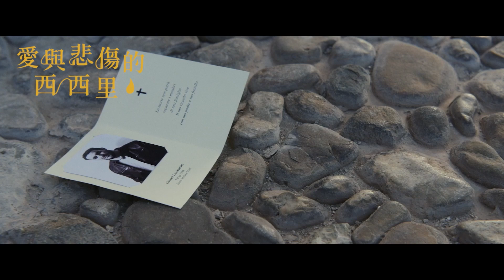aMC最愛電影｜5.27(六) 愛與悲傷的西西里 𝑨𝒎𝒂𝒓𝒆 𝑨𝒎𝒂𝒓𝒐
★干邑驚悚影展最佳影片
★溫哥華國際影展官方競賽
★聖讓德呂影展官方競賽
★2019溫哥華國際電影節 最佳影片/觀眾必看影片獎提名
★2019義大利陶爾米納電影節 最佳導演/最佳編劇/最佳攝影/最佳男主角等多項大獎提名
★2019義大利维勒路普電影節 評審團最佳影片提名
★2019普利斯提納國際電影節 最佳導演/最佳影片/最佳男主角提名
★改編希臘名劇作《安蒂岡妮》，一部講述關於愛、遺憾、傷痛與希望的故事
★法義混血潛力導演朱利安．鮑里尼首部劇情長片作品

★2019溫哥華國際電影節 最佳影片/觀眾必看影片獎提名★改編自希臘悲劇大師索福克勒斯所著的名作《安蒂岡妮》★加埃塔諾是個沉默的義大利年輕人，在法國巴黎大都市出生的他，選擇與年邁的父親移居偏鄉小鎮，並以經營家族傳下的麵包烘焙坊來維持生計。雖然手藝很受鄰居歡迎，但是作為一個血統不純正的法義混血兒，他的身世始終沒有被鎮上接受。某日，突然傳來哥哥焦蘇埃死於車禍、並連帶殃及另兩位村民的不幸噩耗。女鎮長恩莎對此意外雖心有同情，但仍不能免俗地必須遵照鎮上的習俗，將遺體送至外地安葬。在她強硬的鐵腕治理下，加埃塔諾想讓哥哥安息於母親墓旁的心願難以如償，鎮民們也只能默許旁觀，只有恩莎的女兒安娜不顧母親的命令，為加埃塔諾挺身而出。本片改編自希臘悲劇大師索福克勒斯所著的名作《安蒂岡妮》，一部關於愛、遺憾、傷痛與希望的故事。

aMC最愛電影｜5月文學影展：《劇作家的雙面人生》

▊頻道收看路徑
❏ 中華電信MOD 619台、凱擘大寬頻Kbro 234台、中嘉bbTV 215台、亞太Gt行動電視、四季線上影音